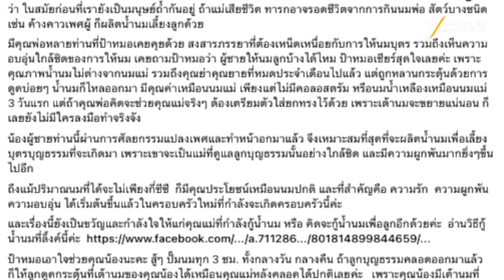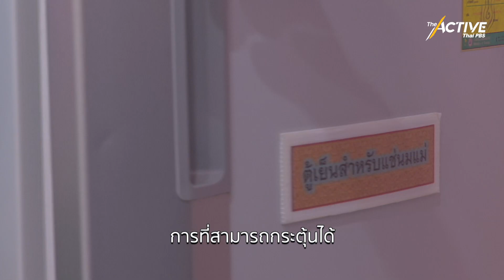แม่ก็คือแม่... เพศไหนก็มีน้ำนมให้ลูกได้ : The Active (13 ส.ค. 2566)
เพศชายก็มีน้ำนมได้... ข้อมูลทางวิทยาศาสตร์ที่ชี้ชัดว่าการเป็น “แม่” ไม่ได้ตัดสินกันที่เพศกำเนิด แต่คือสัญชาติญาณที่ธรรมชาติสรรสร้างให้มนุษย์ทุกคนมาตั้งแต่แรก
The Active ชวนคุยกับ “พญ.สุธีรา เอื้อไพโรจน์กิจ” กุมารแพทย์ผู้ชำนาญการด้านทารกแรกเกิด ถึงประสบการณ์ตอบคำถามคุณแม่หญิงข้ามเพศที่พยายามจนมีน้ำนมให้ลูก พร้อมแชร์เทคนิคกว่าจะมีน้ำนมอย่างถูกต้อง เป็นกำลังใจให้กับทุกคนที่ต้องการสร้างครอบครัวในนิยามที่แตกต่าง หลากหลาย